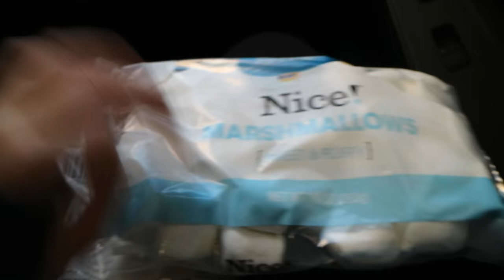LIMITED EQUIPMENT GLUTE WORKOUT + CHUBBY BUNNY CHALLENGE W/ JAZMINE